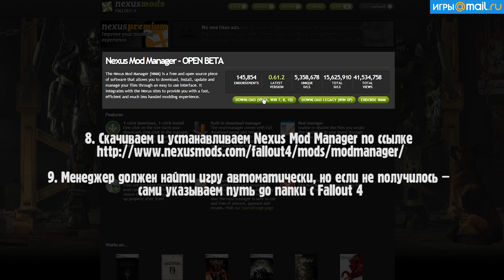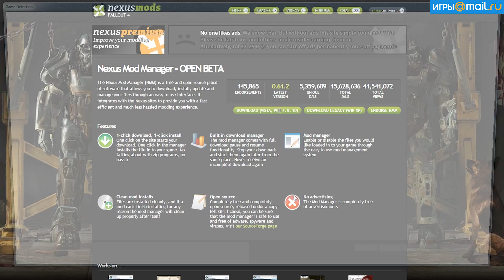Установка модов для Fallout 4 при помощи Nexus Mod Manager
Инструкция по установке и использованию Nexus Mod Manager.